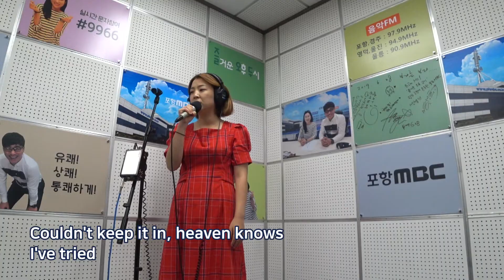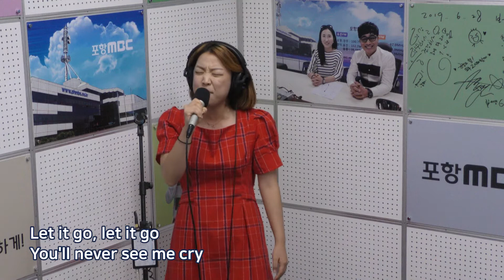장보윤 - 렛잇고 (겨울왕국OST 커버)